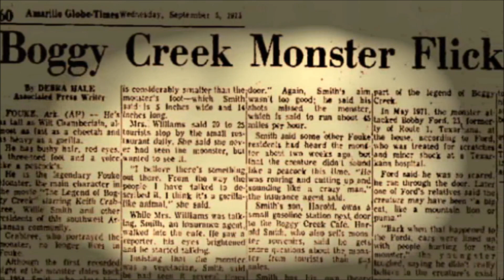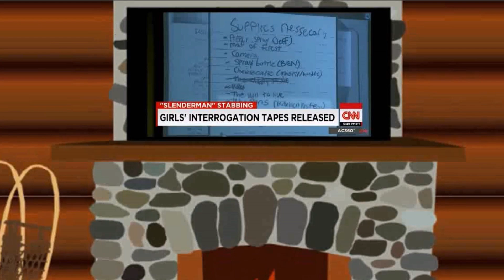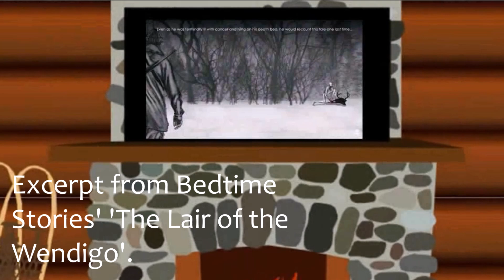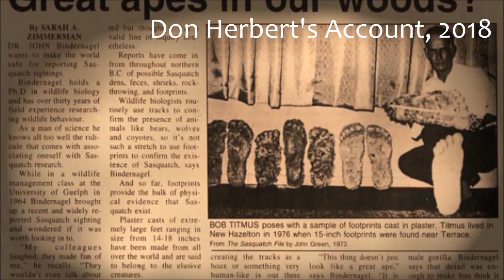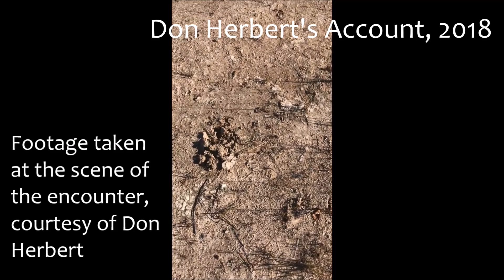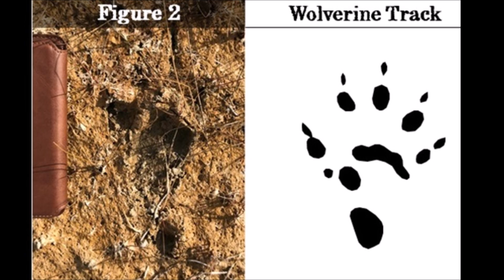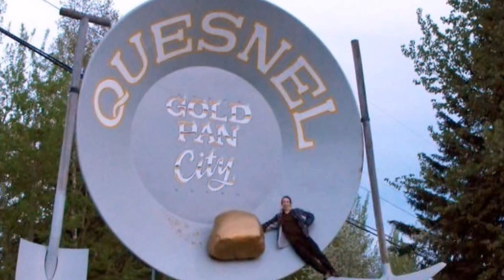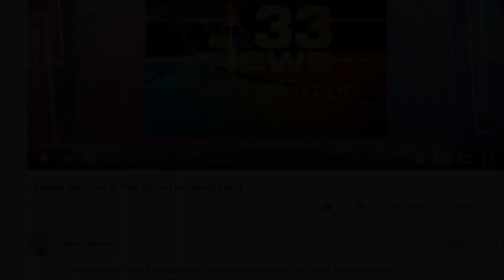CRAWLER SIGHTING in Canada's Northwest Territories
Are gaunt, pale-skinned, human-like creatures haunting the Canadian wilderness? Here are the chilling accounts of those who claim to have seen them.

Special thank you to Don Herbert and Missy Sterling for sharing their encounters.

Narrated by Hammerson Peters and Missy Sterling

0:00:00 – Opening Credits
0:00:31 – The CreepyPasta Phenomenon
0:03:15 – The Legend of the Rake
0:05:07 – Rake Sightings
0:06:54 – Don Herbert’s Encounter
0:09:32 – Don Herbert’s Own Account
0:12:15 – Research
0:14:15 – The Tracks
0:20:38 – Identifying the Mystery Animal’s Tracks
0:21:36 – The CreepyPasta Connection
0:22:45 – The Search Continues
0:22:58 – The Photographs
0:24:56 – Newfoundland Sighting, 2010
0:26:13 – Northern Ontario Sighting, 1990s
0:28:01 – The Ovens Natural Park, Nova Scotia, 2015
0:30:08 – Quesnel, British Columbia, 2018
0:32:19 – Missy Sterling’s Encounter

Mysteries of Canada: Volume II

For Americans:

For Canadians:

For Britons:

For Australians: